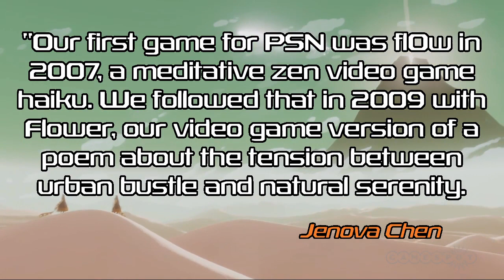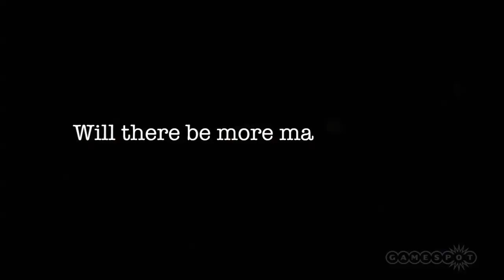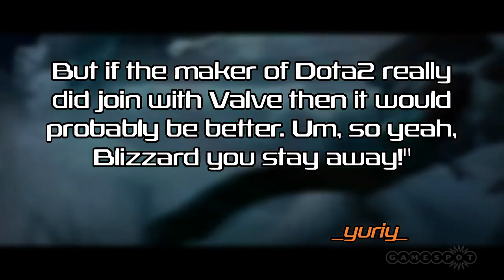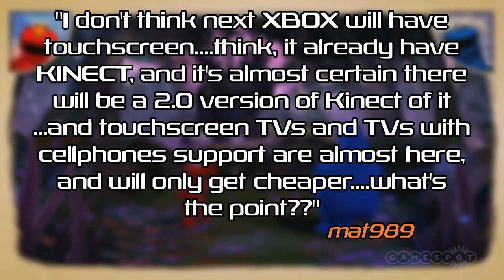Start/Select - Mass Effect 3 shot into space, Alan Wake returns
This week, we find EA planning to blast early Mass Effect 3 copies into space, plus a release date for Journey. Also, we get the skinny on Alan Wake's American Nightmare.